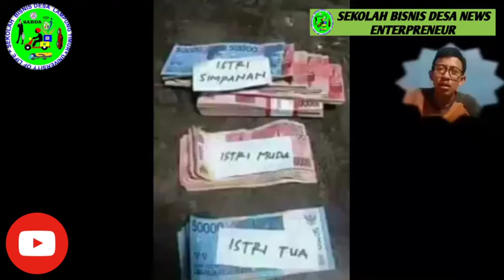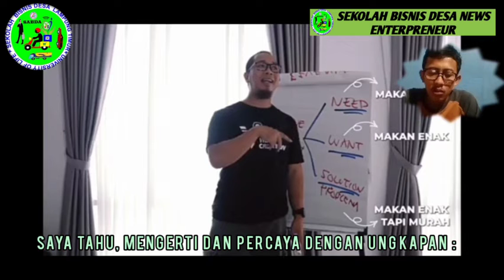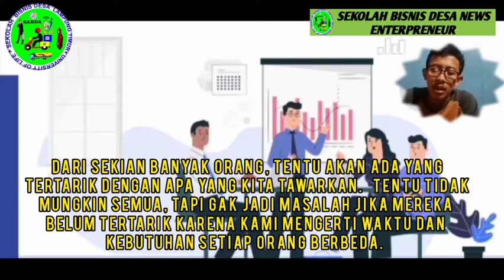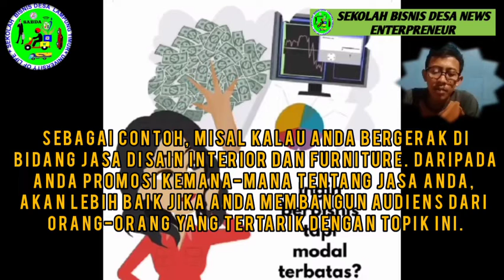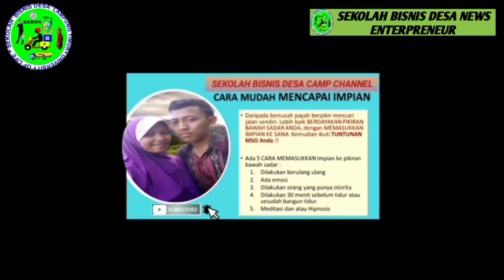Bangun Audiens atau Database dari orang-orang yang Tertarik dengan Bisnis Anda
Tahukah Anda…

Apa sebenarnya ASET PALING BERHARGA yang bisa dimiliki sebuah bisnis?

BUKAN Modal, BUKAN Sumber Daya Manusia, BUKAN pula Teknologi... Jadi Apa?

Yaitu ATTENTION dan TRUST atau PERHATIAN dan KEPERCAYAAN dari orang-orang yang TERTARIK dengan Bisnis Anda dan ingin MENDENGAR dari Anda.

Di jaman dimana perhatian orang terpecah ke banyak arah, mendapatkan ATTENTION  dari orang-orang yang TERTARIK dengan apa yang ditawarkan oleh Bisnis Anda tidaklah mudah.

Oleh sebab itulah, KUNCI KESUKSESAN sebuah bisnis di jaman sekarang adalah MEMILIKI AUDIENS atau Database dari orang-orang yang TERTARIK dengan apa yang Anda sampaikan.

Biasanya database yang Anda kumpulkan adalah Nama, Email dan No HP (atau Whatsapp sekarang ini).

Biasanya (tidak selalu) semakin BESAR Database dari orang-orang yang ingin mendengar dari Anda, semakin BANYAK pula customer dan klien yang akan Anda dapatkan.

Memiliki Audiens atau database seperti itu ibarat seperti Anda bicara di atas panggung atau platform di depan banyak orang yang TERTARIK mendengarkan apa yang Anda sampaikan.

Karena kebanyakan pemain online saat itu (dan sampai sekarang) ingin bisa *LANGSUNG Menjual* ke orang. Mereka merasa strategi membangun audiens atau list building itu hal yang merepotkan. Kelamaan, katanya :)

Tetapi karena saya sudah pernah punya pengalaman membangun bisnis sebelumnya, jadi sudah tahu pentingnya prinsip membangun Relationshiop dan Trust dengan prospek atau calon customer.

Saya tahu, mengerti dan percaya dengan ungkapan :

People Do Business with People They KNOW, LIKE and TRUST.

Orang berbisnis dengan orang yang mereka kenal, suka dan percaya.

Oleh sebab itu, walaupun kesannya menghabiskan waktu dan energi, proses membangun audiens tetap kami lakukan sejak awal.

Dengan melakukan strategi membangun audiens dengan baik, Anda bisa membangun relasi dengan ribuan, puluhan ribu bahkan ratusan ribu orang. Sehingga saat meluncurkan produk, kita tidak pernah start dari nol.

Dari sekian banyak orang, tentu akan ada yang tertarik dengan apa yang kita tawarkan.  Tentu tidak mungkin semua, tapi gak jadi masalah jika mereka belum tertarik karena kami mengerti waktu dan kebutuhan setiap orang berbeda.

Selama Anda terus membangun relasi dan kepercayaan dengan audiens Anda, maka saat waktunya sudah tepat, mereka akan ingat dan membeli dari Anda.

Jadi saran saya untuk Anda adalah mulai sekarang, jangan selalu berpikir, yang penting adalah Langsung Menjual (alias langsung dapat duit) atau sering saya sebut melakukan Direct Offer.

Mulailah untuk berpikir untuk melakukan strategi Membangun Audiens juga yaitu mengumpulkan orang-orang yang tertarik dengan bisnis Anda. Gak beli gak apa-apa, yang penting mereka mulai Kenal dengan Anda, lama-lama jadi percaya dengan Anda.

Sebagai contoh, misal kalau Anda bergerak di bidang jasa disain interior dan furniture. Daripada Anda promosi kemana-mana tentang jasa Anda, akan lebih baik jika Anda membangun audiens dari orang-orang yang tertarik dengan topik ini.

Anda bisa mulai dengan membuat konten berupa artikel, ebook atau video yang menjelaskan tentang Tips-tips Memilih dan Menata Furniture untuk Ruangan Kecil, misalkan.

Orang-orang yang mengambil ebook atau melihat video Anda, jadi mendapat manfaat dan mulai mengenal Anda. Sehingga suatu saat mereka membutuhkan jasa disain interior atau furniture, mereka akan ingat dan menghubungi Anda, bukan pesaing yang tidak mereka kenal.

Semoga bermanfaat